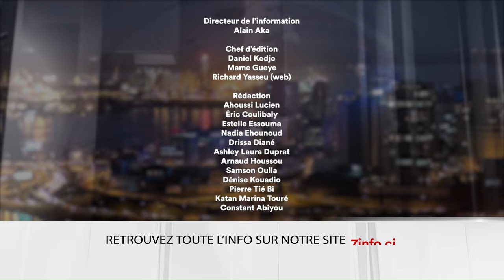Le 7 minutes du 8 avril 2024 (édition du 19H)